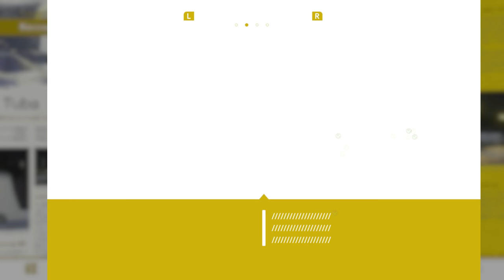Super Mario Odyssey ITA [Parte 22 - Caccia al tesoro]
Perchè andiamo a caccia di lune...? O per via della missione? Comunque, il regno del cappello lo rivisiteremo per peach e per i monoliti. Quindi... diciamo che l'ho completato al 100%?

*FAQs veloci*
*PS3/PS4/WiiU/Switch: Registro con un Avermedia LGP/Elgato HD60. Non uso emulatori PS3/PS4/WiiU/Switch*